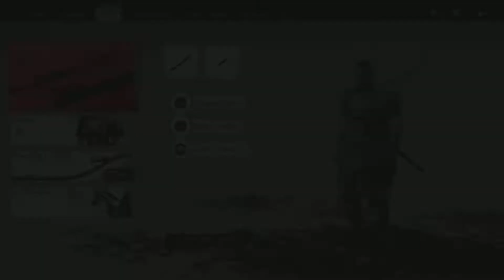Sensei Ishikawa's Past - GOT Director's Cut Chapter 9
The Past Never Stays In The Past

Hola amigos Ghost here and today we continue to relive the Legend of The Ghost! We have assisted Lady Masako in hunting down a major conspirator of her families murder, the rest of conspirators are north past our Uncles Prison so she will be focused on helping us rescue Lord Shimura. Now we assist Sensei Ishikawa in protecting Hiyoshi Springs from his former student and the Mongols, doing this will save the lives of many people as well as force the former student to retreat north giving Sensei Ishikawa the ability to focus on helping us!

I hope you will enjoy today's chapter of the Ghosts story! Until next time, this is Ghost signing out!

Time Stamps
0:00 Last Time on Ghost of Tsushima
2:30 Intro
3:01 The Sensei And The Student
12:05 New Charm & New Techniques
13:53 The Past Never Passes
23:27 The Way of The Bow
33:42 From The Unyielding Wind To The Shadow Samurai
34:24 New Charm & New Bow Dye
35:32 We Did It
35:47 Business in Komoda
38:24 Liberating Komoda's Furuta Village
47:13 Outro